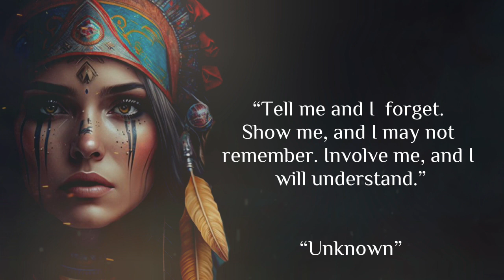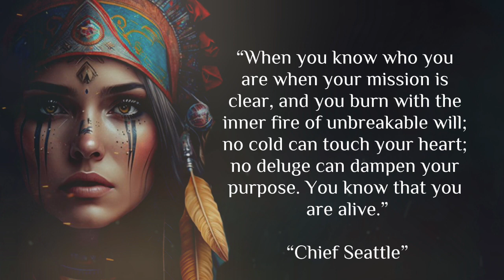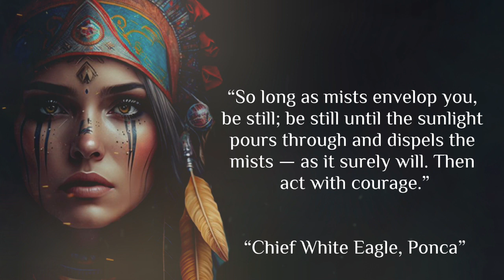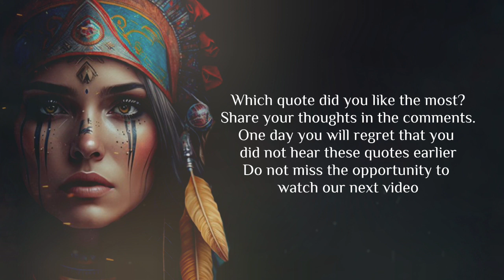Native American Quotes & Proverbs You Should Know Before You Get Old | Wise Quotes & Proverbs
In the fifteenth century, when European settlers began to arrive in North America, the continent was richly populated with Native American communities. Hundreds of thousands of people lived in a wide range of environments from shore to shore, each community or nation with its own distinct culture.

As our subscriber you will not miss the opportunity to watch our next video

I have voiced all our videos with a real voice (it's not TTS / AI). The material is copyrighted (audio and video), any use without our permission will be punishable under copyright law.